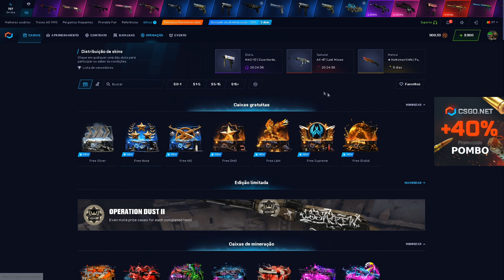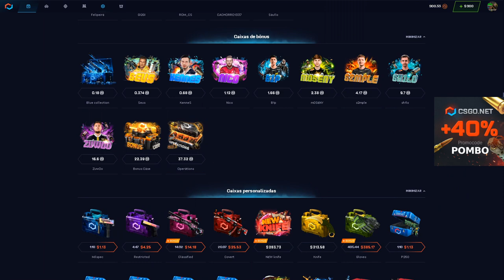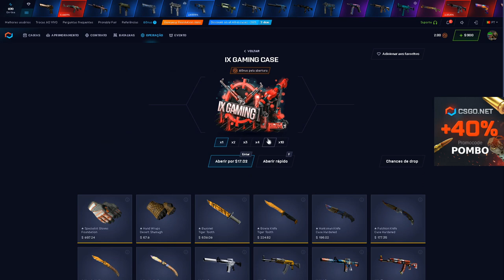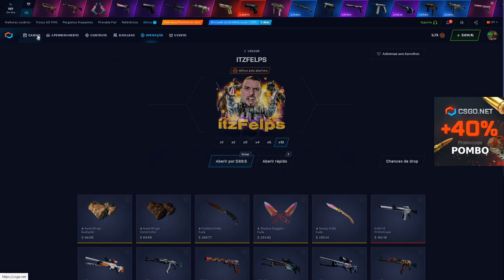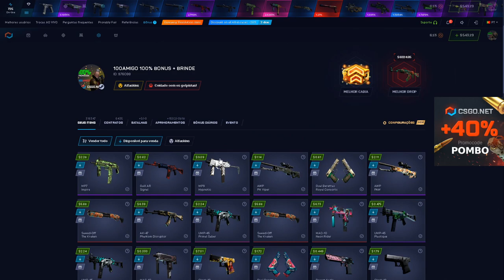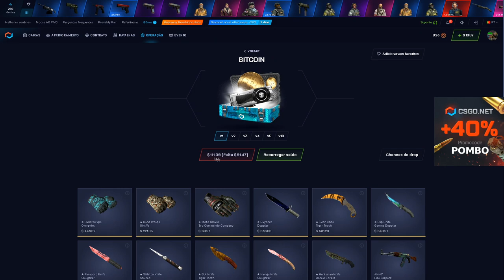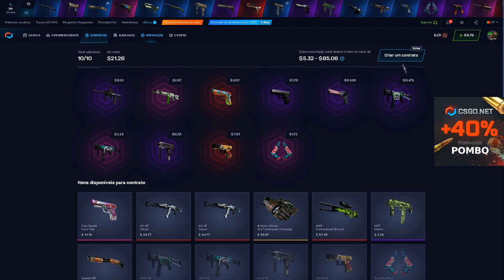Hoje o dia foi BOM ?